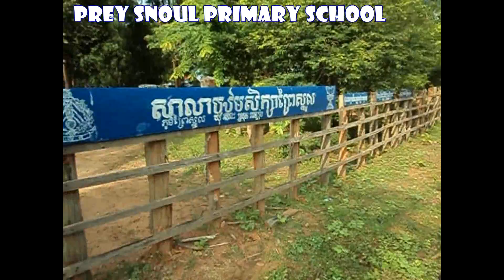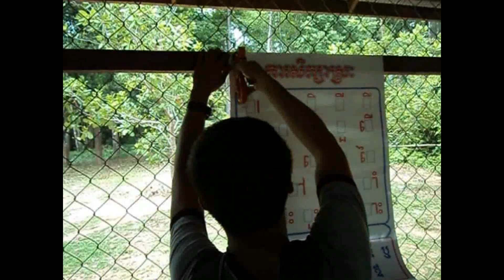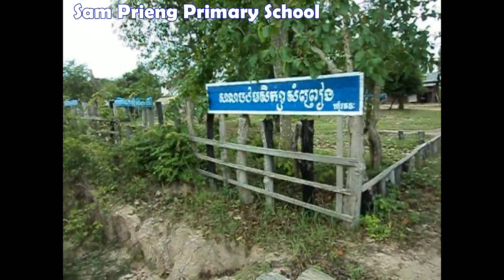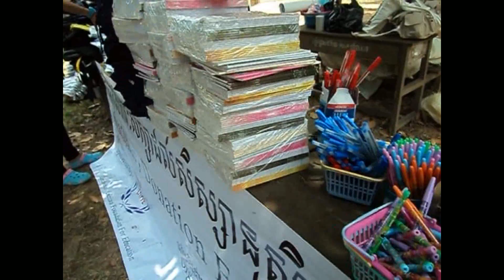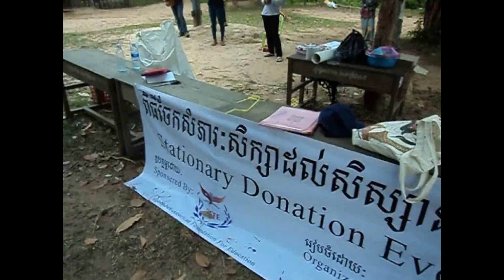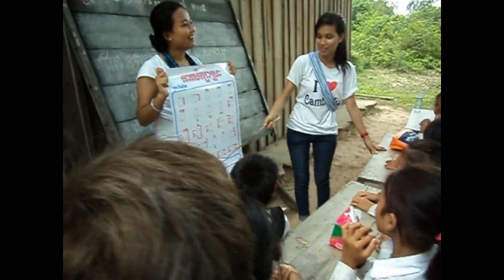Preah Vihear Charity